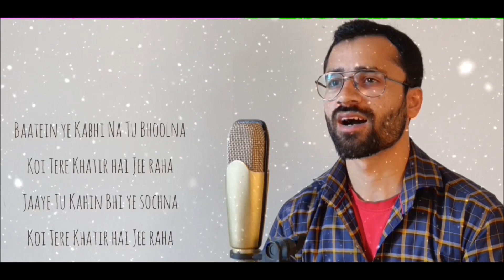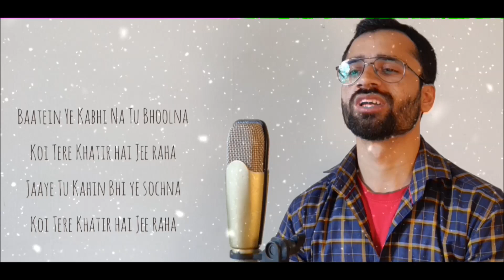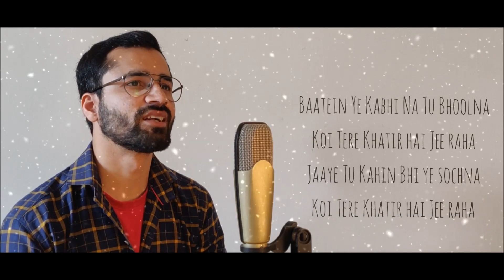Baatein Ye Kabhi Na | Arijit Singh | Jeet Gangguly | Cover by Robin Singh